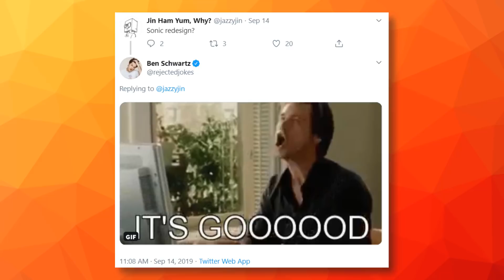Sonic's LEAKED Movie Redesign?!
The Sonic Movie received backlash for a horrible design of the iconic hedgehog, so the team went back to change it. New leaked images have started spreading around of Sonic's UPDATED LOOK! Is it still terrible?

✭ SOCIAL MEDIA ✭

My videos are produced with the editor Camtasia Studio 2019 and I use a Blue Yeti Microphone to record. All scripts are written by me. Any footage used is from various TV shows, movies, and games to illustrate my personal thoughts on these pieces of media. All stock photos and images are either created by me or are sourced from publicly viewable image websites. If you are interested in viewing full cartoon episodes/movies or playing entire video games, please buy the DVDs and games from the media companies providing them. Also, the intro song featured in my videos is Finding Hope - Wonder. Vailskibum94 videos may contain swearing, violence, references to drug use, or other mature themes. This video should not be viewed by anyone under 13 years old at any time. Vailskibum94 videos may contain swearing, violence, references to drug use, or other mature themes. This video should not be viewed by anyone under 13 years old at any time.